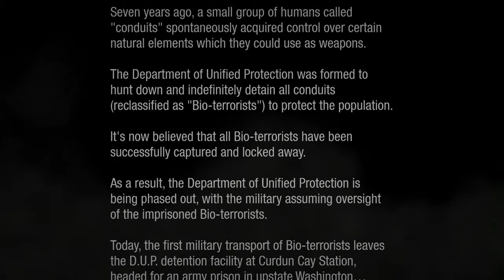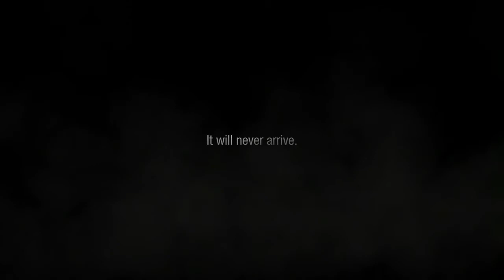Let's Play: INFAMOUS Second Son - Walkthrough / Playthrough English Gameplay Review - Part 1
We finally got our grubby little yeti paws on Infamous Second Son and guess what. ? ITS AWESOME join us for some first look game-play and a little bit of a walk through.

Second Son is set seven years after the good ending of Infamous 2, in which Cole MacGrath activated the Ray Field Inhibitor (RFI) to destroy a Conduit (superhumans named for their ability to"channel" powers) named John White, also known as the Beast and cure the Plague.

 The explosion that resulted was originally thought to have killed all Conduits across the globe; however, those outside of the blast radius or with a natural resistance have survived. Fearing the Conduits' abilities after the destruction of Empire City, the US eastern seaboard and the worldwide economy, the Department of Unified Protection (DUP) is formed. Now, major cities across the United States are heavily monitored for Conduit activity, whom the DUP have labeled collectively as "bio-terrorists".

Infamous Second Son Walkthrough Part 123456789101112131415 etc PC XBOX 360 PS3 "Video Game" Gameplay Campaign Singelplayer Guide Help Playthrough commentary  "Playthrough Part"

Infamous Second Son Walkthrough Part 1
Infamous Second Son Story Mode Walkthrough Part 1
Infamous Second Son Story Mode Let's Play Part 1